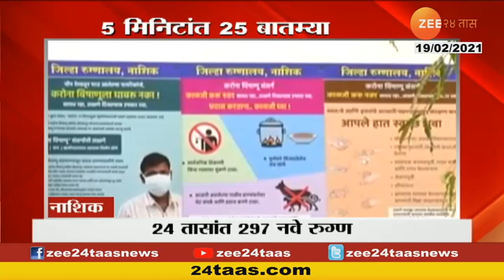Kolhapur | पारंपरिक पध्दतीने शिवजन्मोत्सव साजरा | Royal Family | Traditional Way